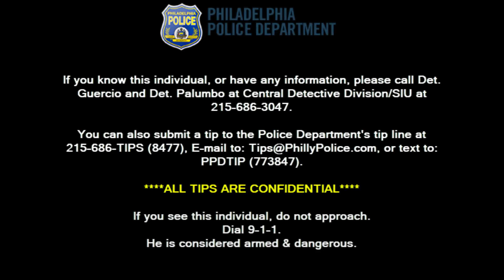Commercial Robbery 2034 N Broad St DC 18 22 072154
On Tuesday, September 11, 2018, at 2:52 am, an unknown black male entered the 7-Eleven Store located at 2034 North Broad Street and attempted to steal cash from the register. When the clerk confronted him, the suspect pulled out a black colored handgun from his waist and threatened the the clerk. The suspect then fled and was last observed getting into a dark colored sedan, possibly a Ford.

Central Detective Division:
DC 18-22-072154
Det. Guercio
Det. Palumbo